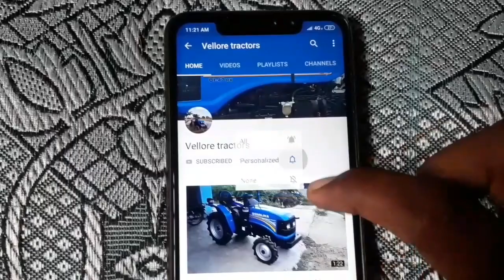POWERTRAC EURO 50 stuck in mud. SONALIKA DI 750 III RX came for rescue.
Powertrac tractor stuck in mud, Sonalika 750 helped to move out.